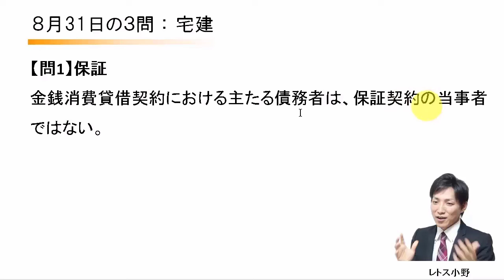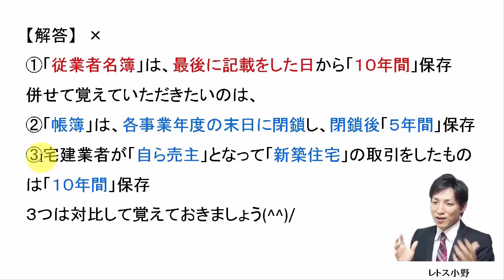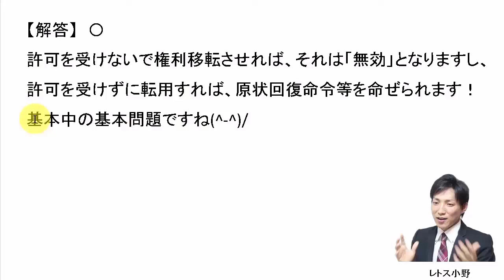【宅建過去問】8月31日の３問【レトス小野】宅建過去問解説